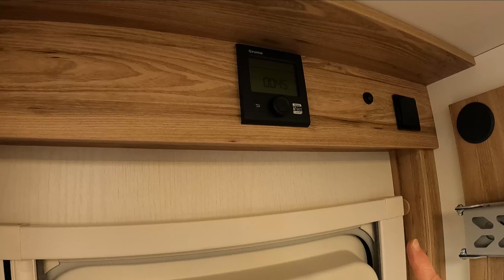#71 Intégral(Bavaria i 741 nomade lit central 2021)